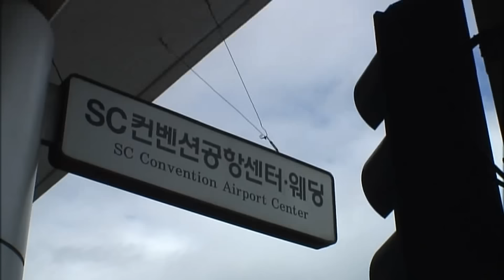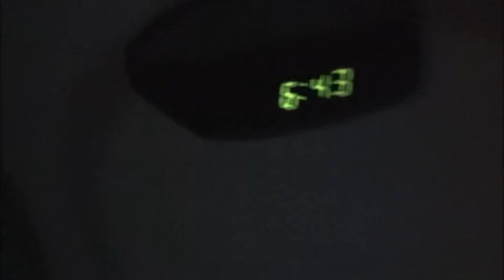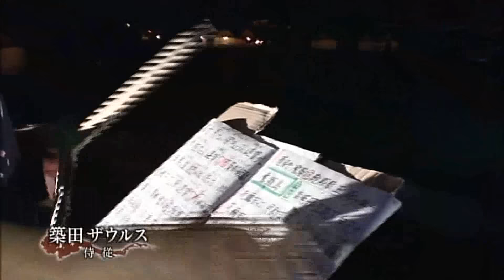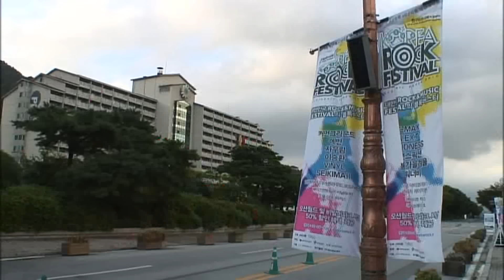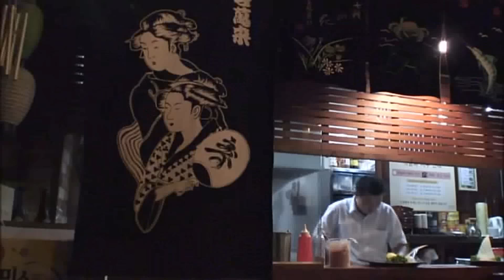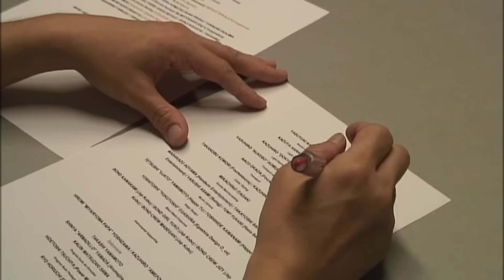Back Stage of Seikima-II Part.5of12 (聖飢魔Ⅱ Uravideo III)